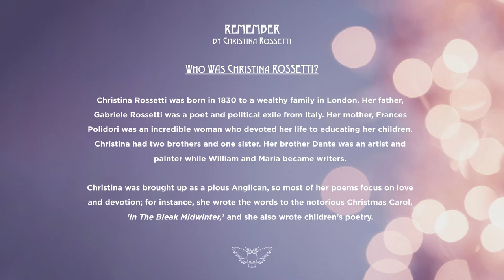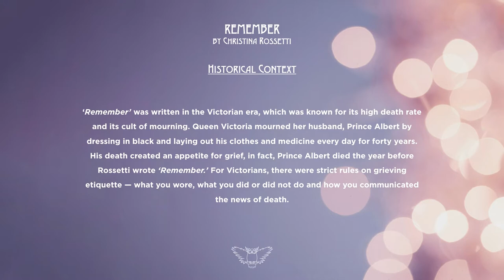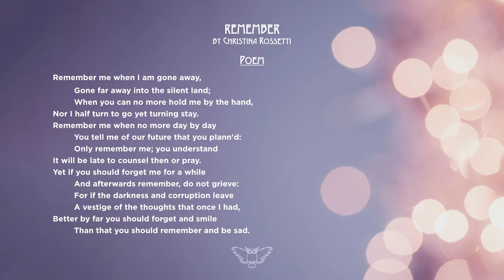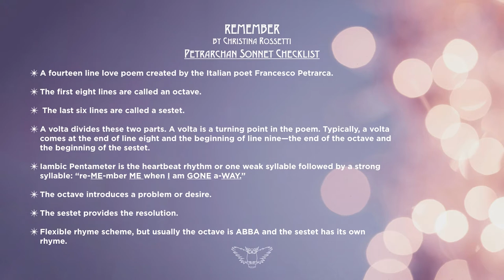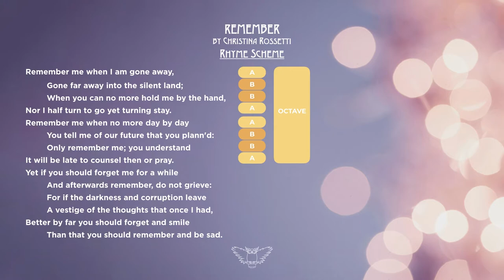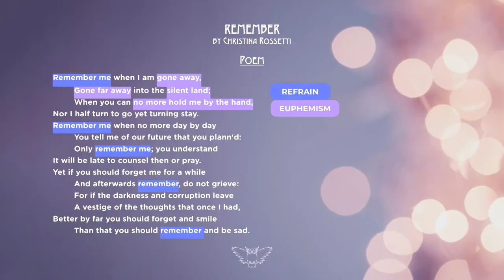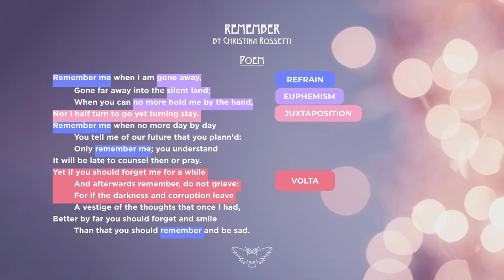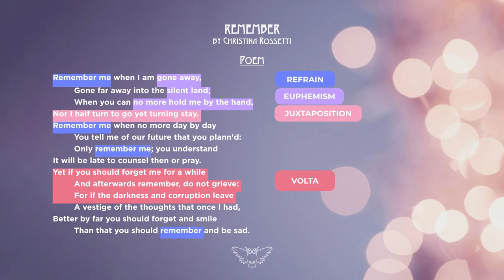Remember by Christina Rossetti || A-Level Poetry Analysis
This video will teach you the poem ‘Remember’ by Christina Rossetti.

💫 Who was Christina Rossetti?
💫 Why were Victorians obsessed with death?
💫 What are the traits of a Petrarchan Sonnet?
💫 Why were Rossetti’s views on death so radical?

These are just four questions I answer in this video. We’ll also cover some literary devices, rhyme, form and structure.

This poem can be studied by anyone at any level but is specific to the AQA English Literature A-Level from the ‘Love Through The Ages’ syllabus.

||  CONTRIBUTE ||

 || COME HANG OUT WITH ME BETWEEN UPLOADS  ||

0:00 Start
0:35 Who was Christina Rossetti?
2:12 Historical Context
3:04 Poetry Reading
4:45 Petrarchan Sonnet
6:11 The octave
6:39 The sestet
6:58 The volta
7:21 The refrain
7:45 Euphemisms
8:38 Juxtaposition
9:05 Theme of grief
11:58 The last two lines
13:19 Final thoughts

|| FILMING EQUIPMENT ||

►Studio Lights
►25mm 1.7 Lens
►Panasonic G7 Camera
►Manfrotto (Tripod & 60cm Slider)
►RODE Microphones